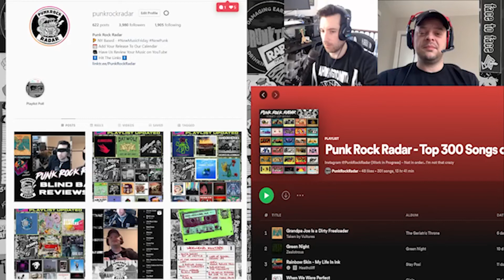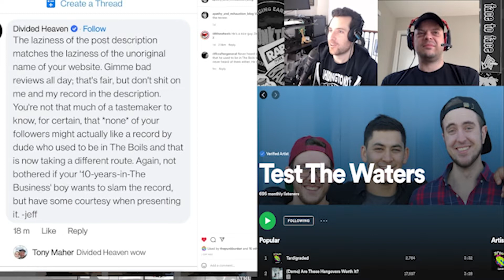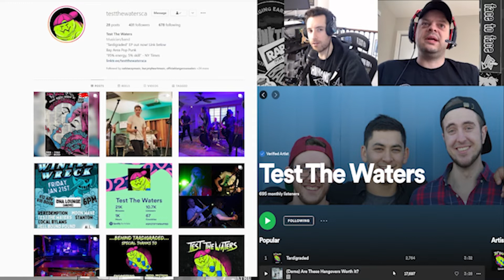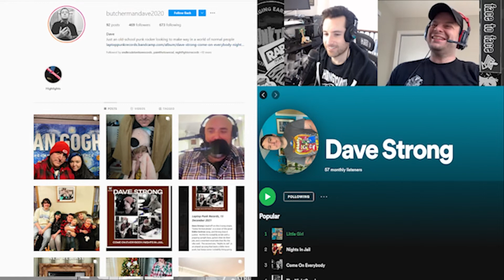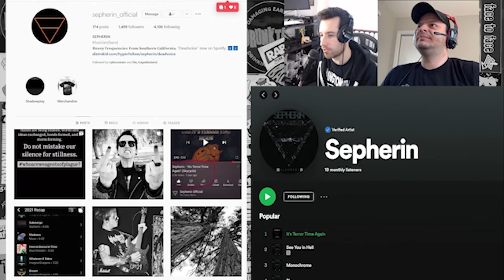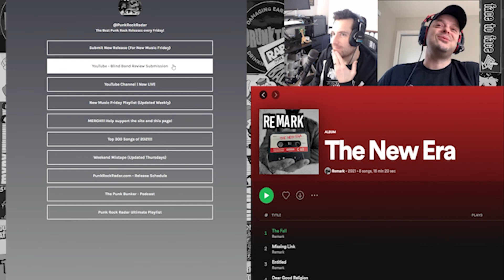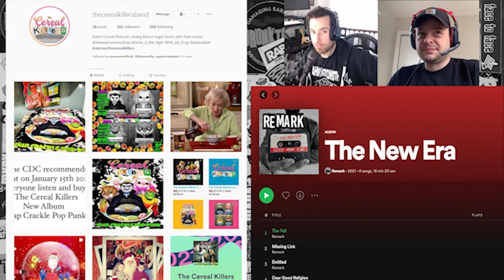Blind Band Reviews #3 (Test the Waters, Dave Strong, Sepherin, Remark)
Matt and John Blind Review Band Submissions!